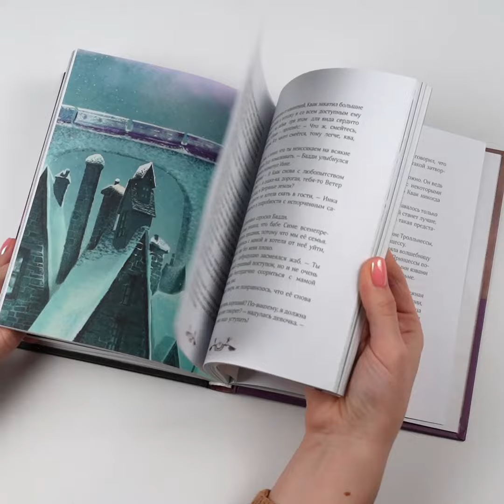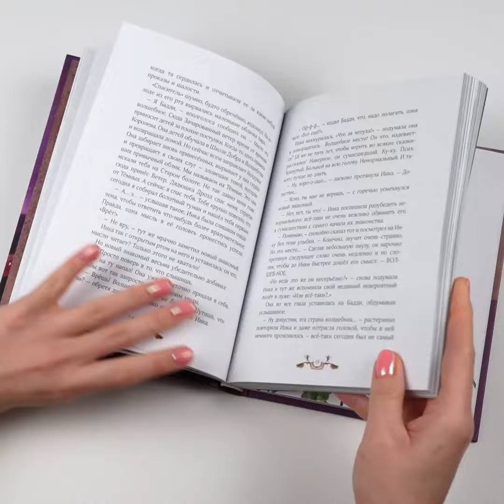Листаем книгу "Зачарованный ветер"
Приготовьтесь к самому невероятному путешествию!
Когда злость и обида готовы снести всё на своём пути, появляется он… Зачарованный Ветер. Порыв подхватывает тех, кто оказался на тёмной стороне чувств: не сдержался в ссоре, нагрубил другу, нарушил обещание, — и переносит их в Ветреные земли. И правит ими злая Колдунья и её Тёмные. Однажды юная Инка
совершает ошибку, и Зачарованный Ветер уносит её из родного города. Девочке предстоит преодолеть испытания Сумеречного леса, чтобы не только вернуться домой, но и выручить из беды новых друзей! И лишь доброта и храбрость способны спасти Мир!
Галя Зинько — обладательница престижных книжных премий и наград, известна и любима во всём мире. Её узнаваемый стиль сказочного реализма делает новую сказку Тани Волковой ещё более атмосферной и фантастической.
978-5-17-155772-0